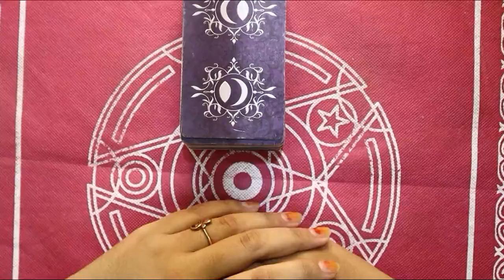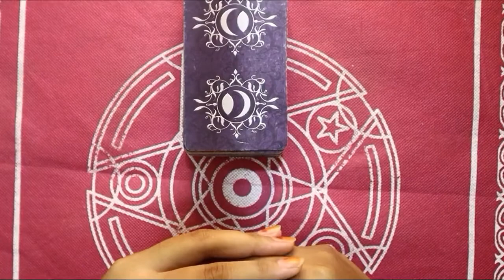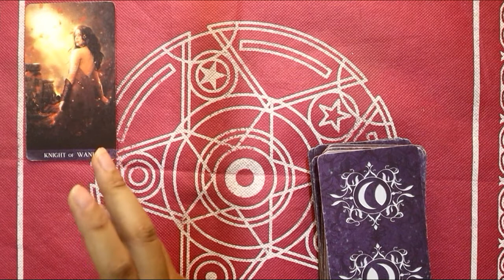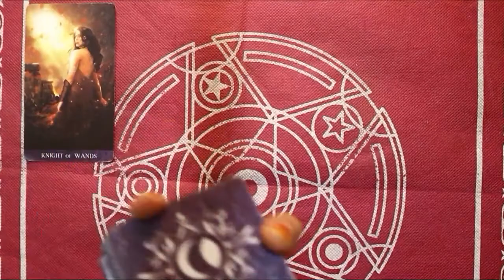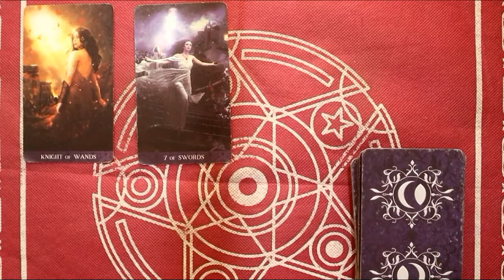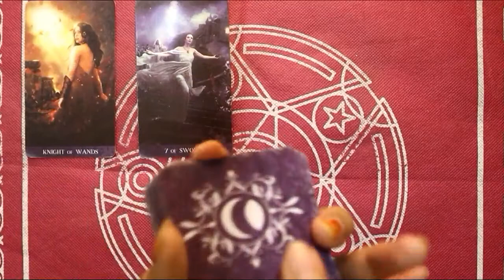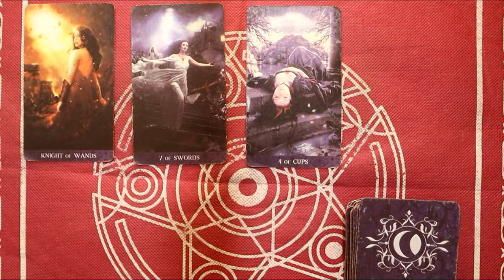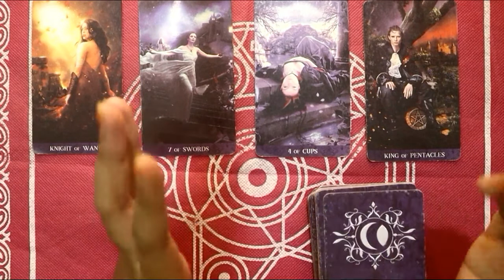Ramalan 4 Zodiak Tentang Cintanya Di Bulan Februari Dengan Sang Mantan !!!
ramalan percintaan bts,
ramalan percintaan suga bts,
ramalan percintaan bts 2021,
ramalan percintaan cancer 2022,
ramalan percintaan v bts,
ramalan percintaan zodiak aquarius 2022,
ramalan percintaan blackpink,
ramalan percintaan zodiak aquarius 2021,
ramalan percintaan aquarius 2021,
ramalan percintaan aquarius,
ramalan percintaan aquarius hari ini,
ramalan percintaan aries,
ramalan percintaan aries dan scorpio,
ramalan cinta aquarius hari ini,
ramalan cinta aries hari ini,
ramalan cinta aquarius desember 2021,
ramalan cinta brian dan zoe abbas,
ramalan cinta brian dan zoe,
ramalan cinta brian dan callista arum,
ramalan cinta brian,
ramalan cinta bts,
ramalan percintaan cancer 2021,
ramalan cinta capricorn hari ini,
ramalan cinta capricorn 2022,
ramalan cinta cancer 2022,
ramalan cinta cancer,
ramalan cinta capricorn januari 2022,
ramalan cinta cancer februari 2022,
ramalan percintaan di tahun 2022,
ramalan cinta dan zoe,
ramalan percintaan virgo desember 2021,
ramalan percintaan taurus desember 2021,
ramalan percintaan scorpio desember 2021,
ramalan percintaan gemini 2022,
ramalan percintaan gemini 2021,
ramalan cinta gemini hari ini,
ramalan cinta gemini 2022,
ramalan cinta gemini desember 2021,
ramalan cinta gemini november 2021,
ramalan cinta giorgino abraham,
ramalan cinta gemini januari 2022,
ramalan cinta hari ini,
ramalan percintaan taurus hari ini,
ramalan percintaan sagitarius hari ini,
ramalan instan cinta brian,
ramalan ikatan cinta,
ramalan percintaan jisoo blackpink,
ramalan cinta kuya tentang ria ricis,
ramalan percintaan lisa blackpink,
ramalan percintaan leo,
ramalan percintaan libra 2021,
ramalan percintaan leo 2021,
ramalan percintaan leo hari ini,
ramalan percintaan libra hari ini,
ramalan cinta leo 2022,
ramalan cinta leo hari ini,
ramalan percintaan pisces 2022,
ramalan percintaan pisces,
ramalan percintaan pisces 2021,
ramalan percintaan pisces hari ini,
ramalan cinta pisces hari ini,
ramalan cinta pisces 2022,
ramalan cinta pisces desember 2021,
ramalan cinta pisces januari 2022,
ramalan percintaan scorpio 2022,
ramalan percintaan sagitarius 2022,
ramalan percintaan scorpio 2021,
ramalan percintaan sagitarius 2021,
ramalan percintaan sagitarius,
ramalan percintaan taurus,
ramalan percintaan taurus 2021,
ramalan cinta tukang somay,
ramalan cinta taurus 2022,
ramalan cinta taurus 2021,
ramalan cinta taurus desember 2021,
ramalan percintaan virgo 2022,
ramalan percintaan virgo,
ramalan cinta virgo desember 2021,
ramalan cinta virgo,
ramalan cinta virgo november 2021,
ramalan cinta virgo januari 2022,
ramalan percintaan zodiak cancer 2022,
ramalan percintaan zodiak cancer 2021,
ramalan percintaan zodiak capricorn 2021,
ramalan percintaan zodiak libra,
ramalan percintaan zodiak taurus,
ramalan percintaan zodiak libra hari ini,
ramalan percintaan 2022,
ramalan cinta 2022